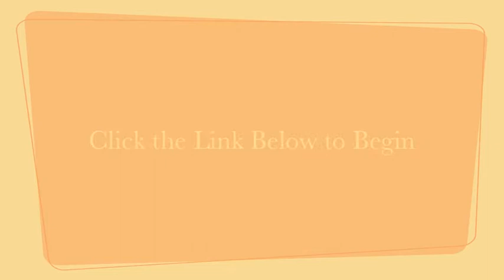Secret Beliefs - Randy Levels & Andrea Goodsaid